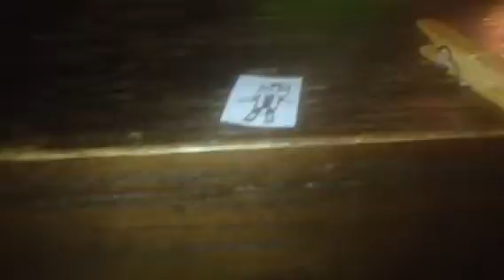BFDI season 7 episode 1 pt 1